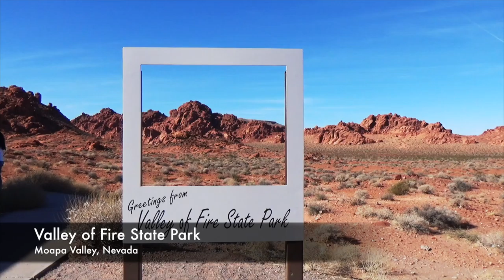South West Photo Tour - The Narrows at Zion, Bryce Canyon, Grand Canyon Helicopter Tour and more!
This was our 5 night tour starting in Las Vegas, Devil's Garden, Bryce Canyon, Zion and the Narrows, Valley of Fire, then back to Las Vegas and finished off with a helicopter tour of the Grand Canyon.

We had a great time, took some amazing photos, ate some really good food, but the best part was hanging out with everyone.